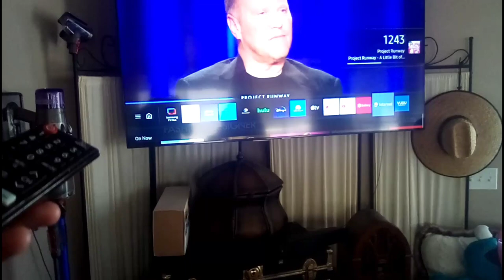I Pranked My Grandma with the Broken TV (LMAO😆😆😆)